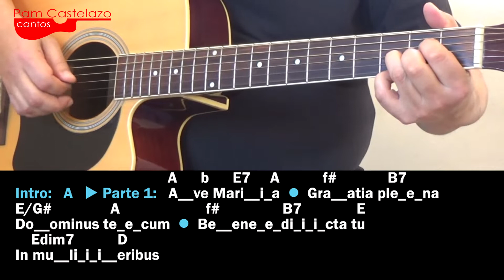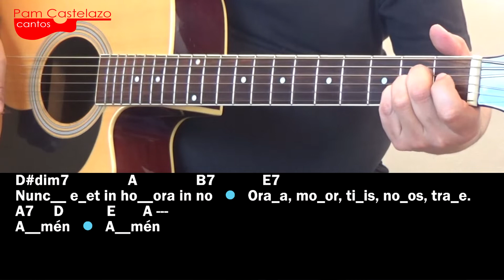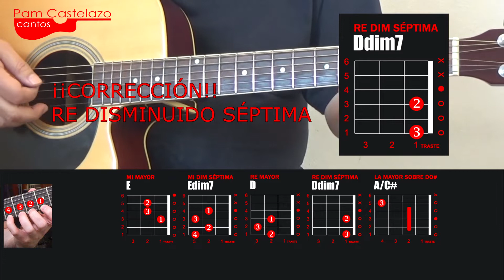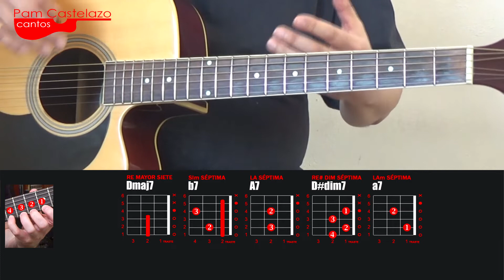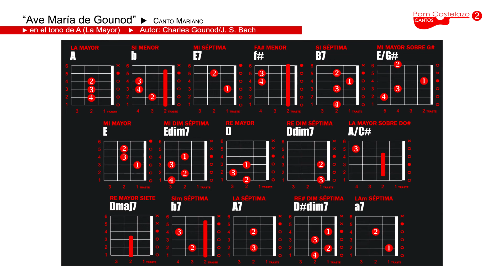ave maría de gounod tutorial gutarra (con letra cifrada completa)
Aprende a tocar en guitarra fácil y muy bien el “Ave María” de Gounod/Bach. Al final del video vienen las imágenes de la letra cifrada para que hagan una captura de pantalla y la guarden en sus imágenes. Línea de tiempo de este video:
-  Presentación en el minuto 00:00  -  Demostración del canto en el minuto 1:22  -  Explicación acordes y arpegio en el minuto 4:08  -  Letra cifrada 2 imágenes en el munuto 9:25

ó

- DÉBITO BBVA BANCOMER

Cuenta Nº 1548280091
a nombre de Luis Fernando González Castelazo Garzeta
Transferencia CLABE:
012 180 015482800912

- DEPÓSITO EN TIENDAS OXXO
Tarjeta Débito BBVA Bancomer:
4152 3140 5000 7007